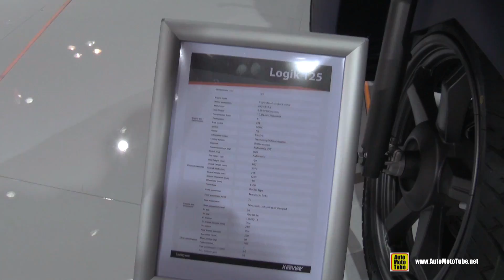2018 Keeway Logik 125 Scooter - Walkaround - 2017 EICMA Motorcycle Exhibition